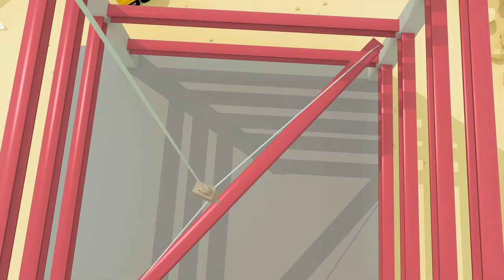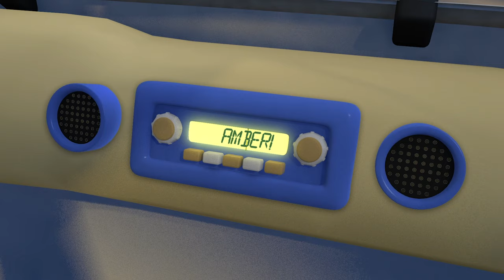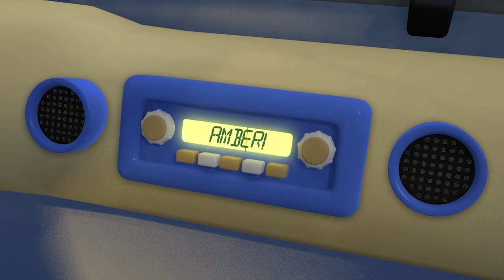Baby Truck | Gecko's Garage Songs｜Kids Songs｜Trucks for Kids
Gecko creates his own version of the Baby Shark song featuring Baby Truck and his family.

00:00 Baby Truck
01:31 Five Little Fire Trucks Song
03:33 5 Big Trucks
05:38 5 Little Buses Song
07:43 Fiona Fire Truck
09:43 5 Little Dumper Trucks
11:50 5 Little Trucks
13:57 Baby Truck Vs Baby Shark Song
15:52 Wheels on the Baby Truck
17:28 10 Muddy Trucks
19:32 Wheels On The Trucks
21:45 If You're Happy And You Know It V2
24:04 5 Green Buses
25:43 5 Rainbow Buses V2
27:21 Baby Truck Where Are You?
29:49 5 Rainbow Buses
31:54 Gecko’s Old MacDonald Had A Farm
33:36 Trevor The Tractor
35:37 Wheels On The Bus
37:17 Hear The Fire Truck
39:12 Boo Boo Song
41:51 Baby Truck Halloween Song
44:11 The Monster Trucks Song
45:42 Down at the Garage
47:50 Rainbow Baby Truck Where Are You?
50:18 Rainbow Fire Truck Song
52:17 Rainbow Excavator Song
54:11 Vicky Ice Cream Van
55:54 Eric The Excavator
57:50 Rainbow Recycling Truck
1:00:04 Sammy The School Bus
1:02:09 If You're Happy And You Know It V3
1:04:43 5 Little Monster Trucks Song
1:06:45 If You're Happy And You Know It
1:09:02 10 Trucks On The Road
1:12:08 Construction Site Song
1:14:13 Amber Song
1:16:25 Florence Forklift
1:18:22 Roll the Road Song
1:20:08 5 Muddy Trucks
1:22:16 Rainbow Baby Truck Song
1:23:51 Max The Monster Truck Song
1:25:58 Baby Truck
1:27:28 Rebecca Recycles